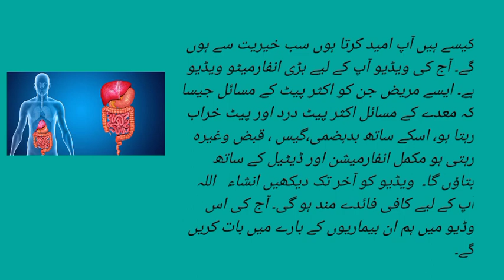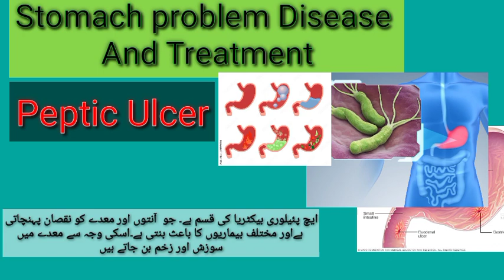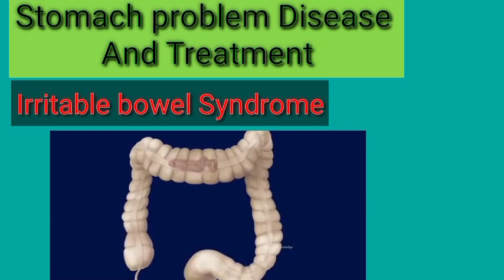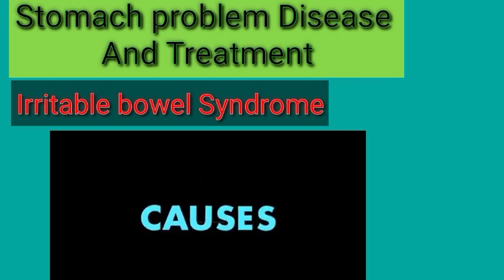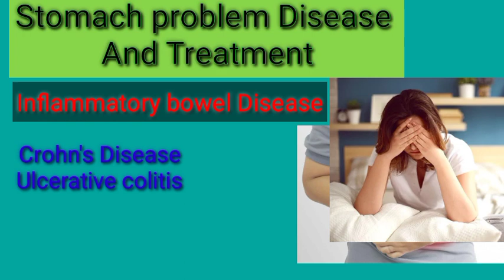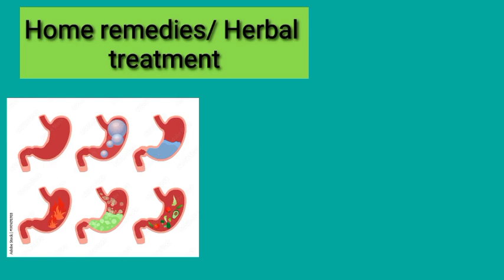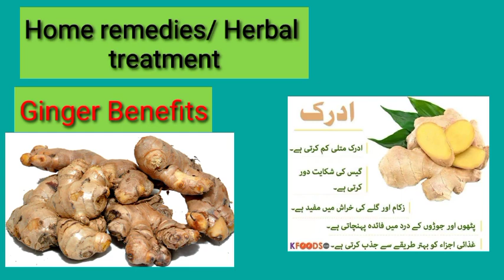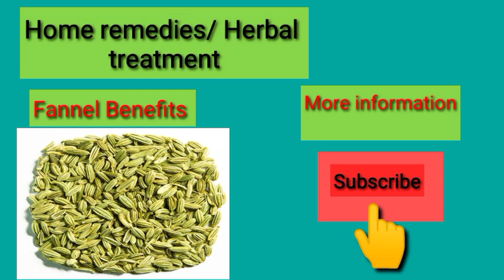Stomach problem in Urdu|stomach Treatment in Urdu|stomach ulcer treatment in Urdu